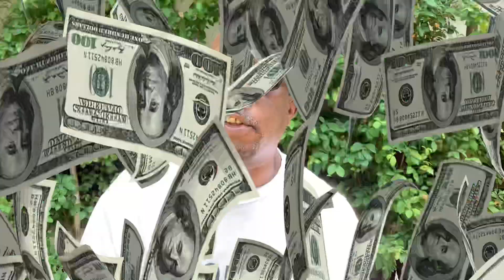Get moving | Expat Dominican Republic | Relocate | Retire | Caribbean life | Perspective 2020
For credit repair and a FREE INITIAL consultation visit: Shakespearescs.com
Or Instagram: Shakespeares Credit Solutions

Real Estate Info can be found through the following agency specializing around all cities in the Dominican Republic:

Insurance Broker Info can be found through the following agency operating throughout the Dominican Republic:

As always we want to thank you for your ongoing support to the channel, if you would like to be a one-time patron, please do so directly to PayPal or Venmo:
Eric-Mariani-1

And in the meantime, between the time always remember... Life is to be enjoyed  & enjoyed even BETTER with a cup of coffee! PEACE!!